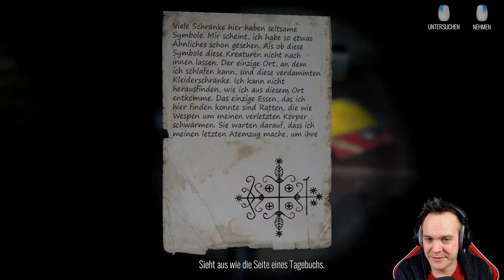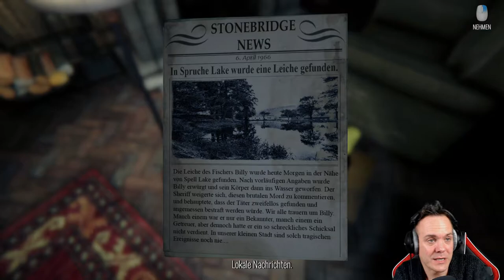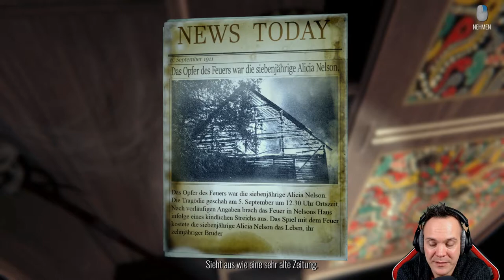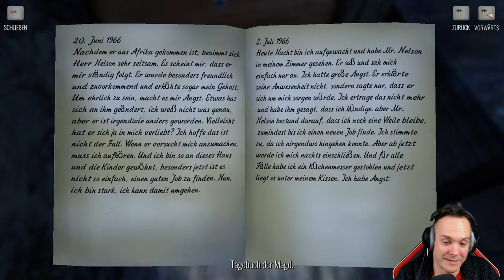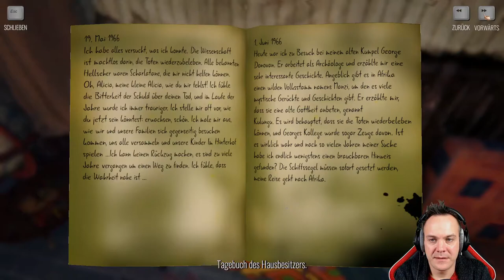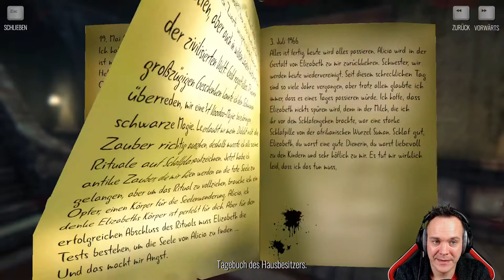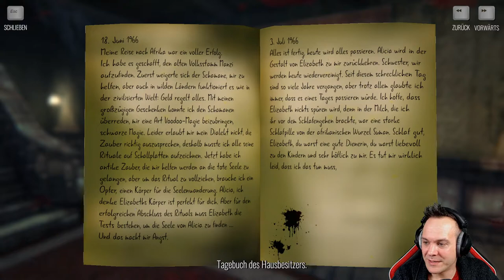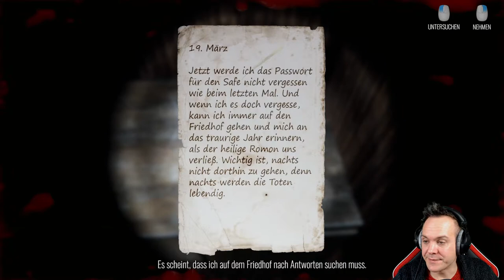The Story of Henry Bishop ★ Gruuuselig | Komplettes Game ! [German]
The Story of Henry Bishop [INDIE HORROR] [GERMAN]

Sie versetzen sich in die Lage der Hauptperson, erkunden das alte Herrenhaus und finden das schreckliche Geheimnis der Familie heraus, die einst spurlos in diesem Haus verschwunden ist. Die Welt um den Spieler wird sich verändern, Gefahr kann an jeder Ecke auf Sie warten. Anstelle von Menschen wird dieser Ort jetzt von gefährlichen Kreaturen bewohnt, die versuchen werden, Sie zu töten.

● «The Story of Henry Bishop ( 2019 ) »
● Blazes Games
● Plattform: PC
● Kommentiert von KayGee (2021)
💰 Gönnst du gerne ? Hier kannst du mich unterstützen
📱 Discord Server : Werde ein Teil der Community 😃 :